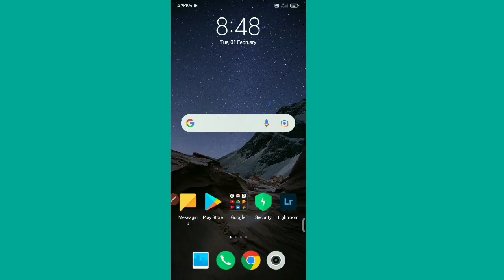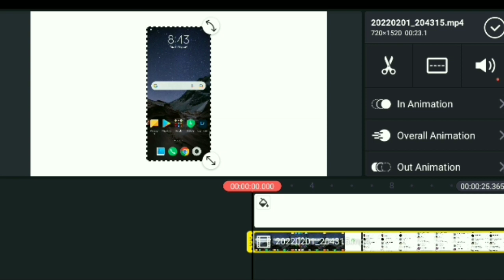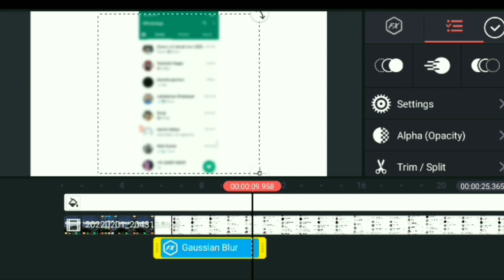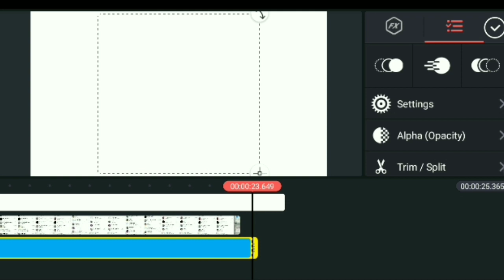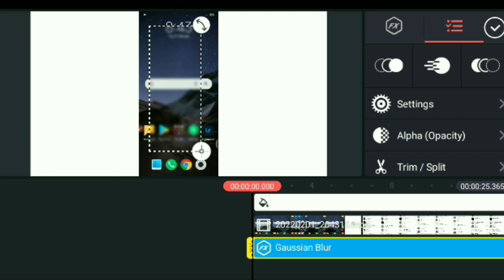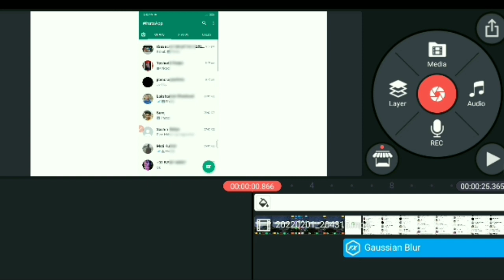Video Mein Blur Kaise Karen ।। How to Blur in Video ।। Video blur kaise Karen ।।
Video Mein Blur Kaise Karen ।। How to Blur in Video ।।